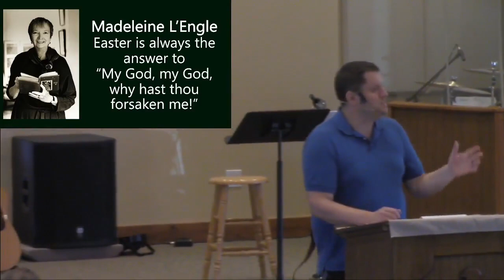sermon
Palm Sunday
What Did We Expect?

This Palm Sunday as we reflect on Jesus’ arrival in Jerusalem, we reflect on the expectations of the people who received him there that day. We see their excitement, their jubilation as they prepare the way for the One they expect to change their lives! But what exactly were they expecting? Today, we have similar questions to address. What do we expect of Jesus in our lives?

Easter season is the anniversary of Jesus Christ’s death and resurrection, but it is so much more than an anniversary. It is an answer to humanity’s fallenness. It is God’s response to our need! Join us this Psalm Sunday as we examine our hearts and discover the fulfillment of God’s promise to deliver us at Calvary!

 Pastor Nate Roschen